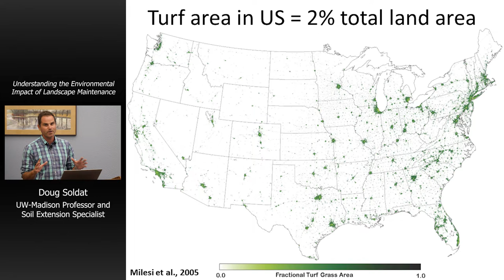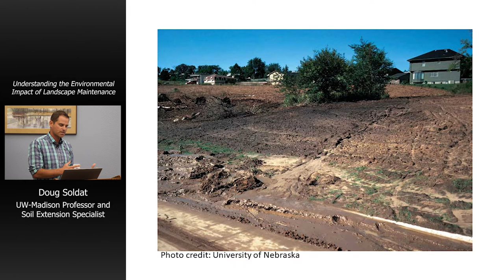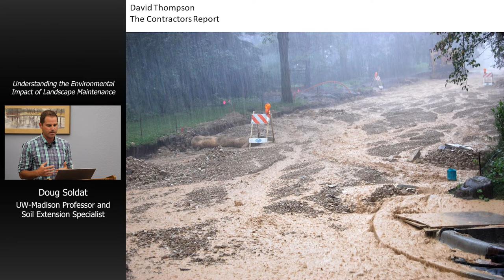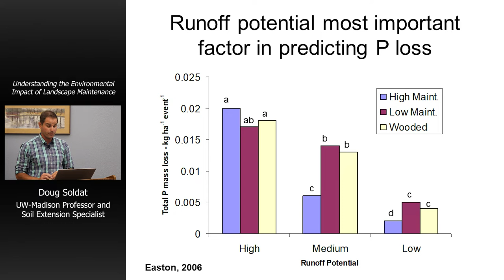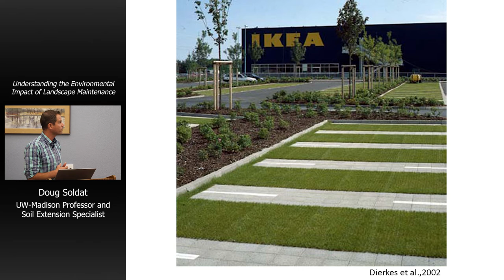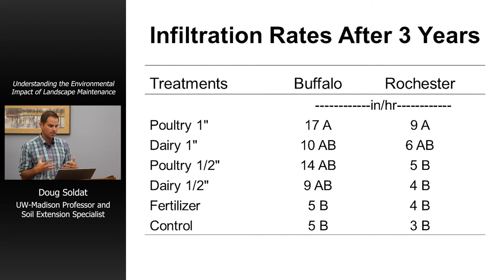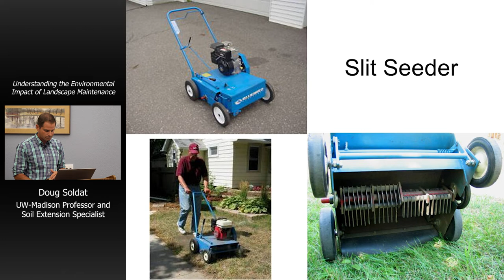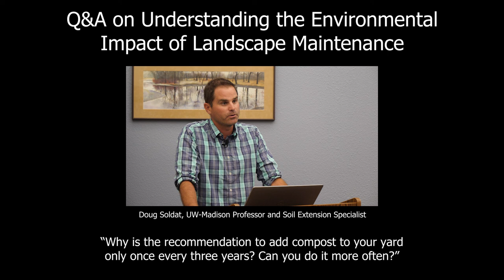Understanding the Environmental Impact of Landscape Maintenance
Doug Soldat of the Dept of Soil Science at UW-Madison and a soil expert with UW Extension, talks about the environmental impacts of lawns and landscaping.

to see what's happening at the library!